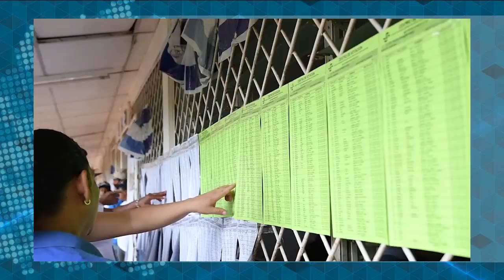No se pierda Esta Semana con Carlos F. Chamorro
EstaSemana con Carlos F. Chamorro: Noticias, entrevistas, análisis y reportajes sobre la crisis política en Nicaragua.